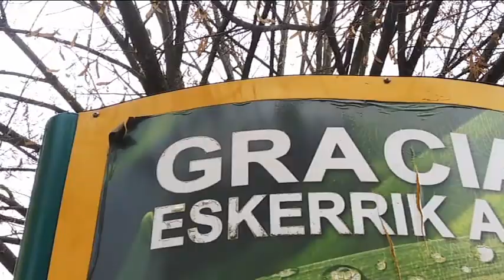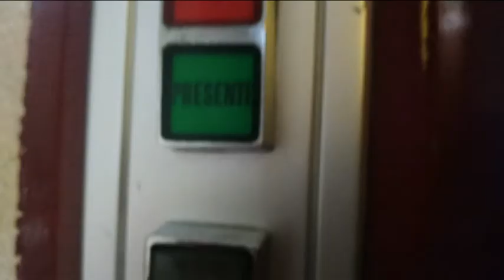Calleja Filósofo Poeta : Castellano / Euskera [JakeBCMusic prod.] (Videoclip)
Ofrezco acompañamiento para la Introspección  mediante videollamadas. Una sesión gratuita de prueba de media hora. Después, a quienes les naciese continuar, me adapto a distintas situaciones económicas de Almas. En la página web están los enlaces a los vídeos de Daniel, Sheila y Maje hablando sobre mí. Hay tres opciones de cantidades económicas para la transferencia después de la sesión de una hora en caso de que nazca continuar después de la sesiñon gratuita de media hora. Gracias.

+ Cambios de alimentación.
+ Otra manera de realizar del mundo interno la gestión.
+ Vivir más en el Presente.
+ El proceso de Aceptación de la desencarnación de un Ser con quien se tenía relación.
+ El proceso de Comprensión de que la culpa es irreal, una ilusión.

Consumo comida ecológica, vegana y cruda.
No existen las adversidades; existen las oportunidades para aprender algo. Hay bibliografía de psicólogos y psiquiatras sobre la reencarnación. La culpa no existe. Es una película mental. Somos perfectas, perfectos.

Correo electrónico para solicitar acompañamiento para la Introspección, para preguntar por el precio para cantar en eventos o para realizar alguna aportación económica mediante Paypal
Canal de JakeBCMusic:

Aquí se pueden comprar algunas canciones:
Bandcamp que usa Calleja Filósofo Poeta:

Para aportaciones económicas, este es el número de cuenta que utilizo con CaixaBank (concepto opcional: castellano euskera)

Gracias, Human Family.